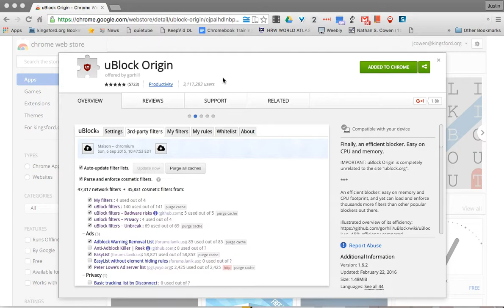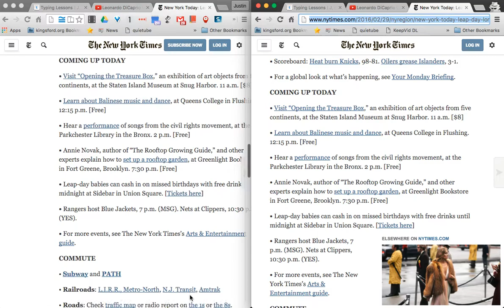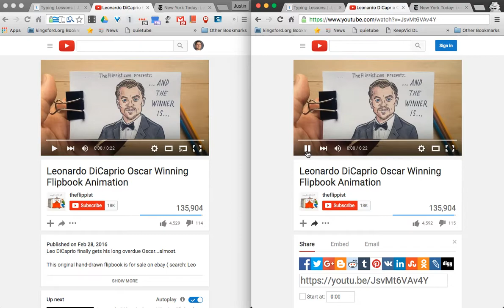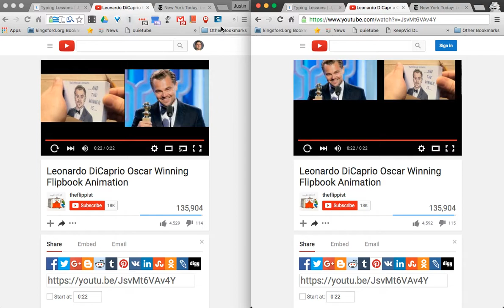uBlock Origin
This is a brief tutorial on the useful adblocking Chrome Extension known as uBlock Origin.